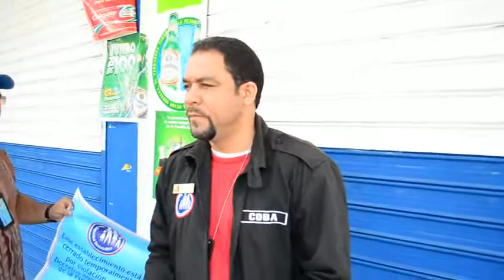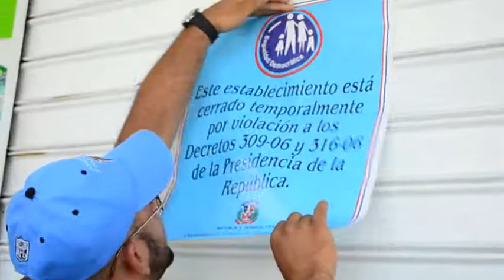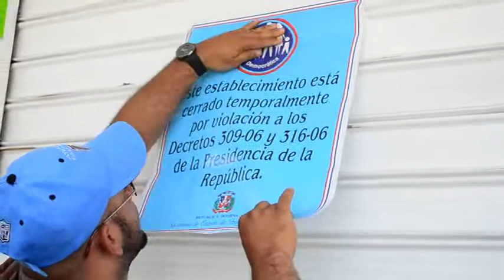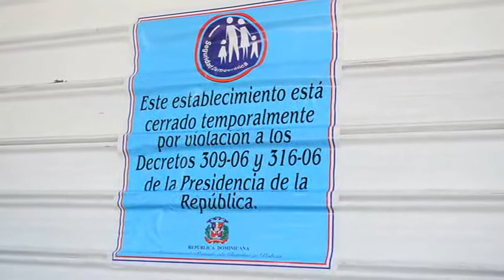Cierran negocio en SFM donde un joven perdió la vida la semana pasada